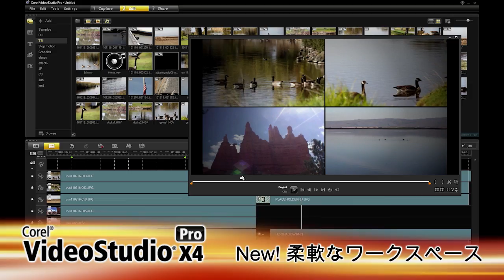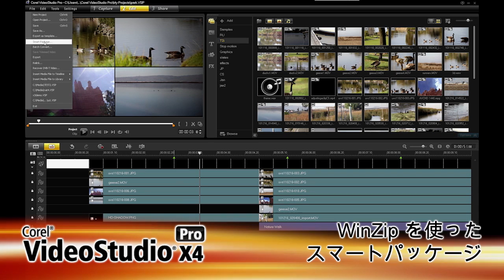VideoStudio X4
VideoStudioは、プロ並みのビデオやフォトムービーを作成するための、使いやすいビデオ編集・ディスクオーサリングソフトウェアです。ストップモーションビデオなど今まで作成困難だった作品を作成できるほか、DVDやBlu-ray™ディスク、携帯電話などのモバイル機器、ハイビジョンや3Dビデオなど、任意のフォーマットでビデオファイルやディスクを作成可能。作成したビデオを共有するためにYouTube™やVimeo®、Facebook®などに直接アップロードも出来ます。